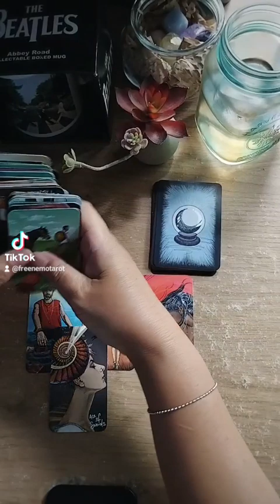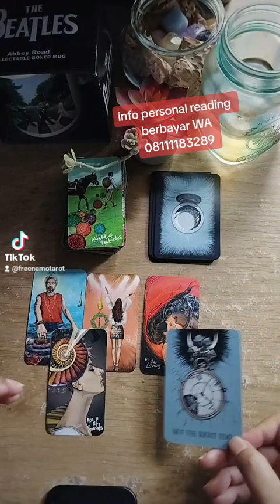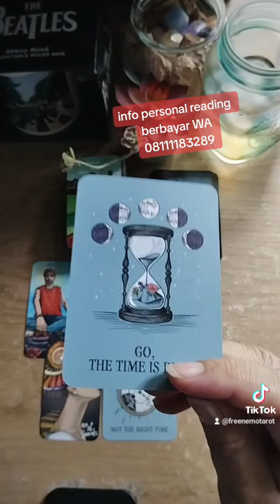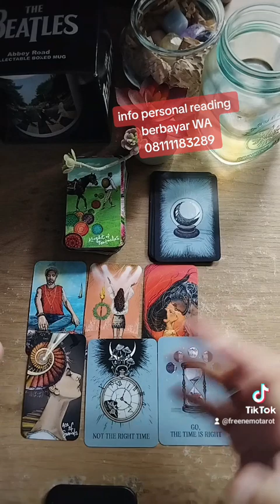Pesan Untuk Kehidupan❤ Kalian